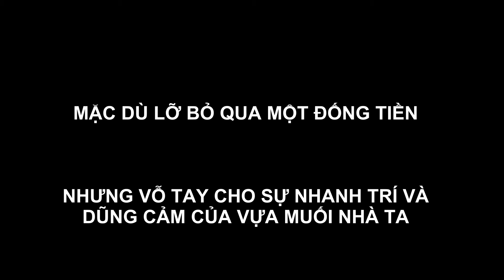[Vietsub] Nhật kí thu phục của A-Lin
Ghé thăm nhà nhỏ của Lin tại để xem các bản vietsub đầy đủ hơn

Quá khứ oách xà lách của Lin Lin